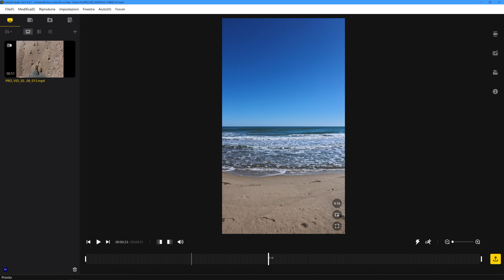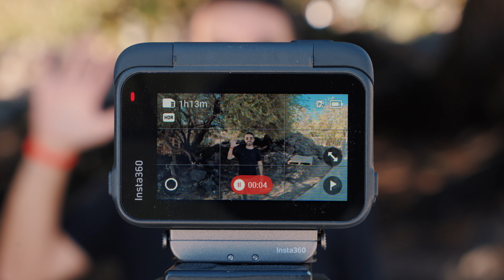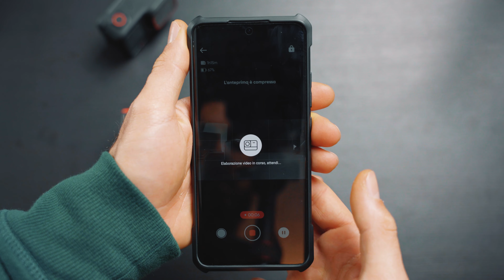Insta360 Ace vs Ace Pro: Ha Senso Risparmiare?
Meglio acquistare la Insta360 Ace o la Ace Pro?
Acquista le Insta360 Ace/Ace Pro in promozione con accessori in regalo

📖Capitoli:
0:00 Insta360 Ace vs Ace Pro
0:04 Contenuto della confezione
2:09 Test sul campo
2:27 Free Frame
2:46 Clarity Zoom
3:03 Risoluzione e Framerate
3:37 Design
4:21 Menù e Funzioni
5:11 Batteria
5:33 Video con poca luce
6:06 App Insta360
6:27 Ha senso risparmiare?

👨‍🏫📒Scopri il corso completo sulla GoPro Hero 11.
Imparerai tutte le tecniche necessarie per creare video incredibili con la tua GoPro, dalle basi ai trucchi più avanzati. Non importa se sei un principiante o un esperto, il mio corso è adatto a tutti. Non perdere l'opportunità di migliorare le tue abilità e di creare video spettacolari! Clicca qui per acquistare il corso completo

🌊📷 Esplora il mondo subacqueo con la "Masterclass di Riprese Subacquee per GoPro"
Impara le migliori tecniche per catturare video mozzafiato sott'acqua! 📹 Adatta a principianti ed esperti, questa Masterclass ti guiderà verso avventure subacquee indimenticabili.

✉️ Contatti & Social
🎥📸 La Mia Attrezzatura 💾🔋:

ASVideo - Andrea Sardo
AS Video